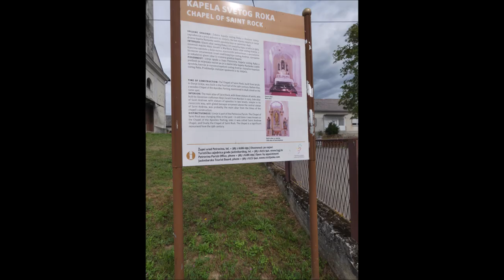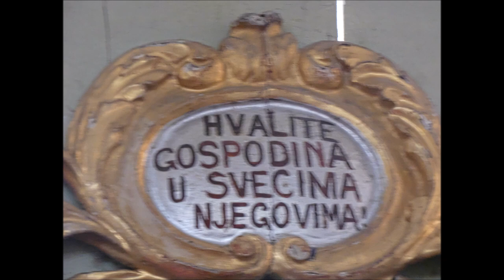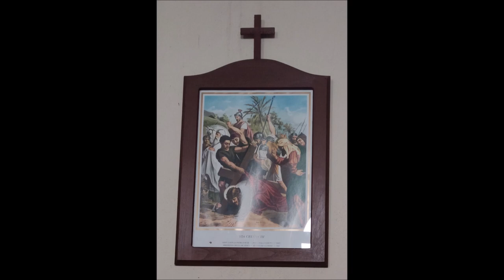Kapela sv. Roka, Izimje, 16.8.2022.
Župa Petrovina Jastrebarska.